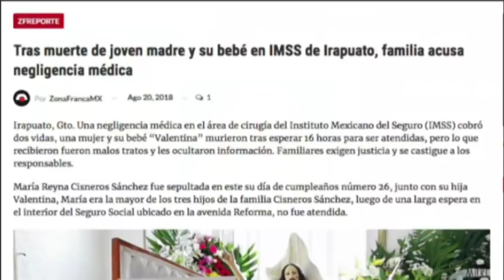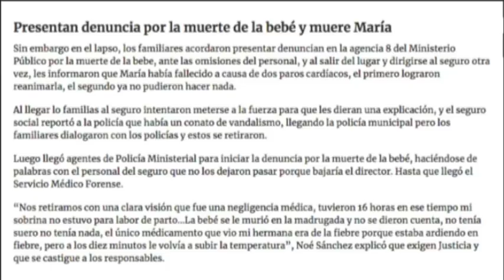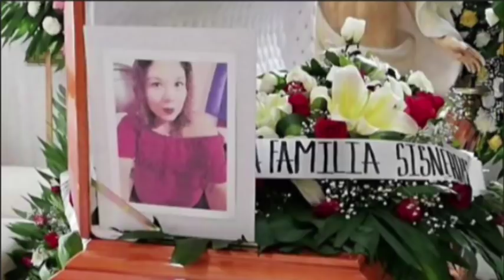Zfreporte: Tras muerte de madre y su bebé en IMSS de Irapuato, familia acusa negligencia médica.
Irapuato, Gto.  El Instituto Mexicano del Seguro Social separó del cargo a personal por la presunta responsabilidad de negligencia médica que derivó en el fallecimiento de la madre y la bebé. Ver mas: